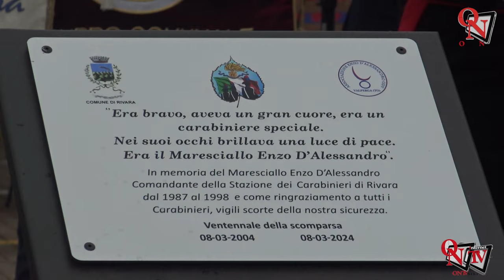RIVARA - Una targa per il ventennale della scomparsa del Maresciallo Enzo D'Alessandro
Una festa, con l’inaugurazione di una targa, per il ventennale della scomparsa del Maresciallo Enzo D’Alessandro. Si è tenuta ieri, sabato 21 settembre 2024, in piazza Mario Bosone a Rivara, alla presenza di numerose autorità, tra Sindaci e Amministratori dei comuni canavesani, della Senatrice Paola Boggio, dell’Onorevole Augusta Montaruli, dei Consiglieri Regionali Sergio Bartoli, Mauro Fava e Roberto Ravello, del Consigliere della Città Metropolitana, Emanuele De Zuanne, e, naturalmente dell’Amministrazione comunale di Rivara, compreso i Consiglieri di opposizione, dei rappresentanti d’Arma, dei famigliari, di Don Diego Maritano, Cappellano Militare (che ha benedetto la targa) e dei bambini delle scuole.
Interventi:
Carla Tallone - Insegnante
Maurizio Giacoletto - Sindaco di Rivara
Laura D'Alessandro - Figlia del Maresciallo D'Alessandro
Maggiore Silvio Cau - Comandante Compagnia Carabinieri Venaria Reale
Roberto Andriollo - ex Sindaco e attuale consigliere di opposizione
Mauro Fava - Consigliere Regionale;
Roberto Ravello - Consigliere Regionale
Sergio Bartoli - Consigliere Regionale
On. Augusta Montaruli Deputato
Sen. Paola Ambrogio Senatrice
Emanuele De Zuanne Consigliere Città Metropolitana
Don Diego Maritano Cappellano Militare